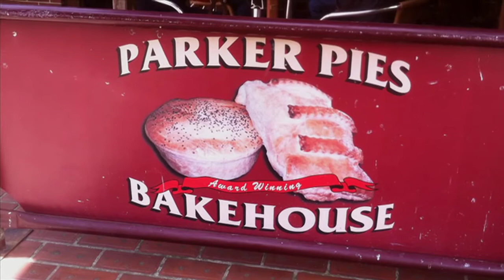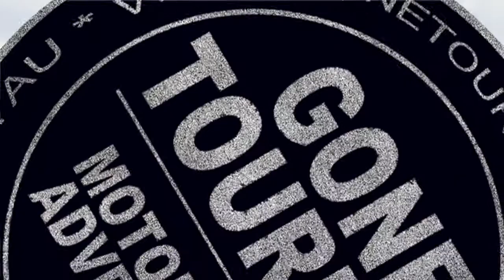Wangaratta, Rutherglen, Bikeworx, Yackandandah, Beechworth Motorcycle ride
This weekend we left Wangaratta bound for Parkers Pies situated in Rutherglen in the heart of Victoria's oldest wine region, before we dropped into the nearby Jones Winery for a tasting session. Then we headed north to see Colin at Bikeworx in Lavington before heading to Bottom Pub at Yackandandah where our old FXR clocked over 100,000 kilometres and finally on to Beechworth to take some photos of Rod's Nightrain in front of the old Beechworth Goal. Overall this ride was 228km and a great way to spend an afternoon.